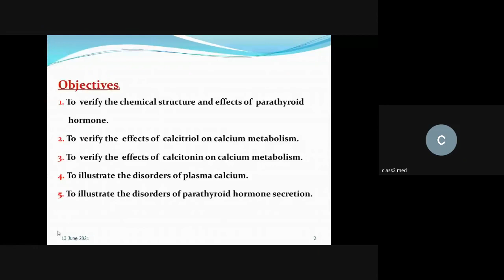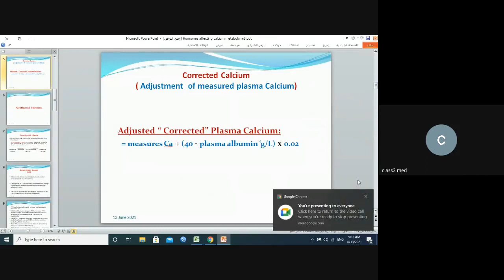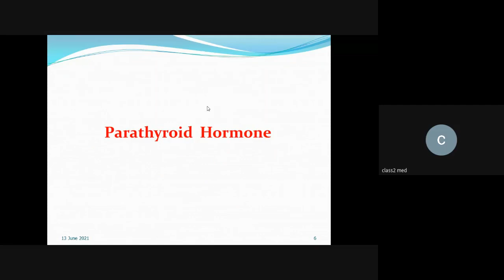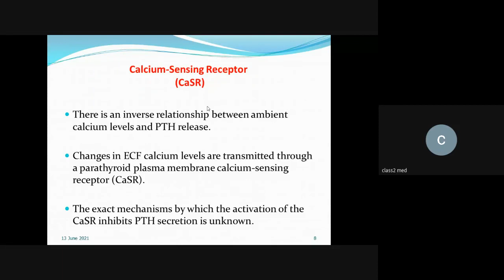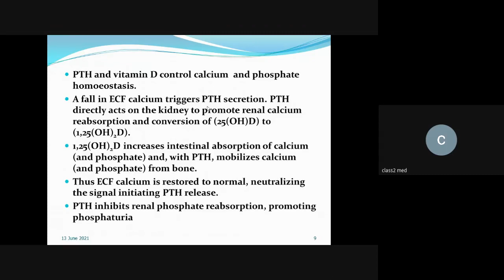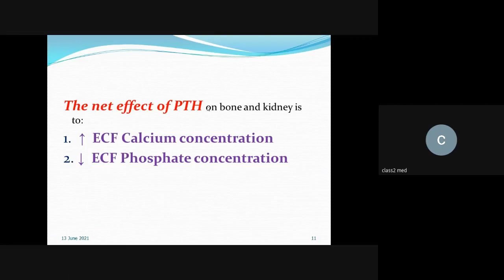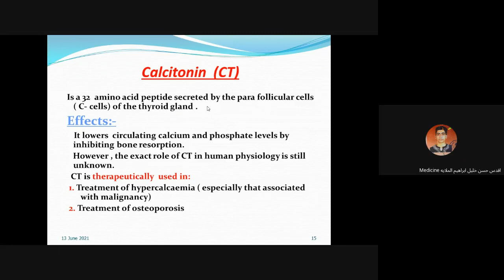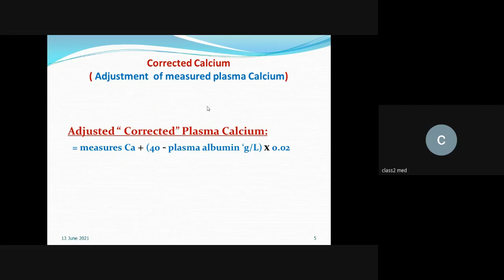Biochemistry / Theoretical lec 5 part 1 hormones metabolism / DR.SALMAN